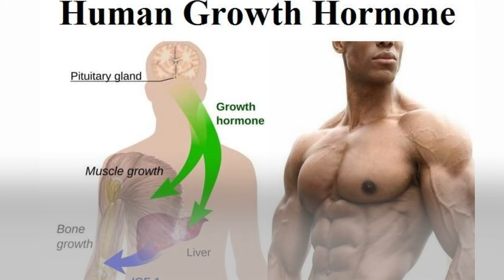Crucial Advice for Gaining Muscle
You want to see progress, whether your objective is to increase your size and strength or your power and explosiveness for athletics.

However, effective muscle-building calls for more than just spending time at the weights.

Diet and lifestyle decisions are equally as important as your strength-training program.

Here are some tactics to get you started if you're looking for muscle-building advice.